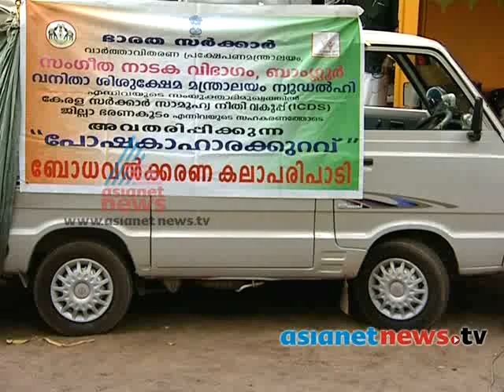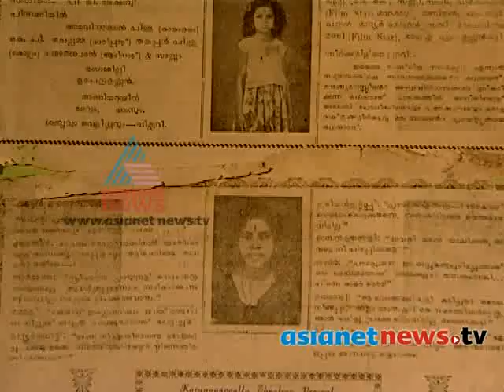Karunagappally Krishnankutty Aviramam 30th Oct 2013 Part 1 ആവിരാമം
Street drama artist Karunagappally Krishnankutty